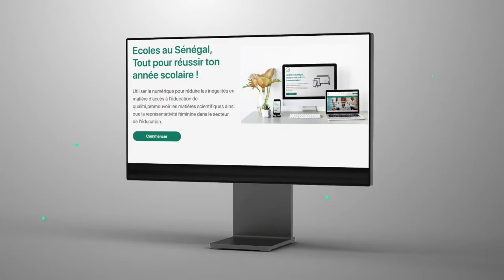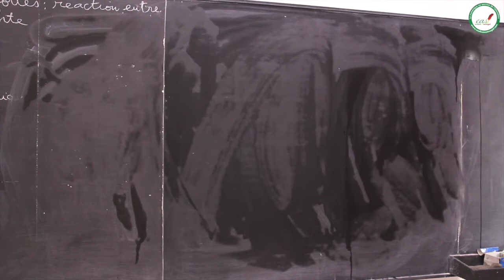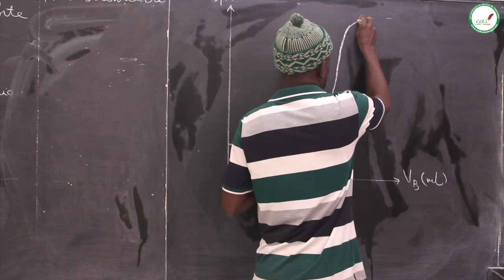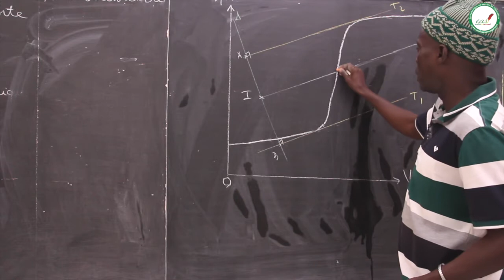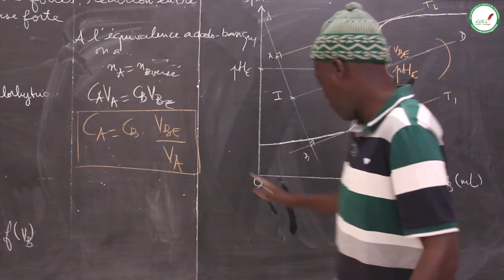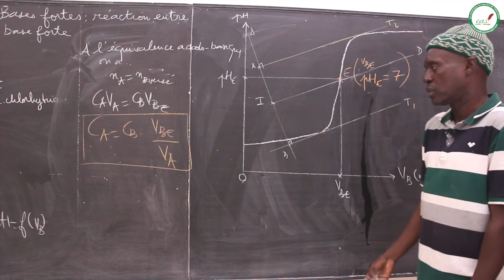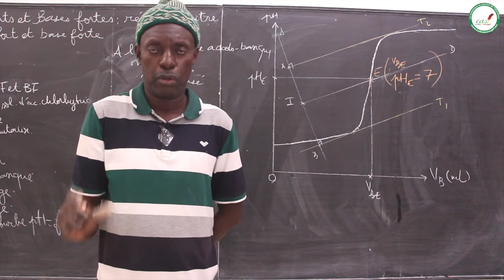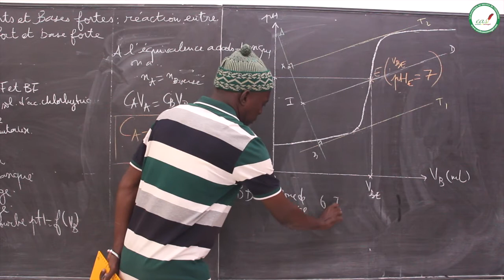Cours - Terminale S - Physique / Chimie : Acides forts et bases fortes: réaction entre acides / S 6